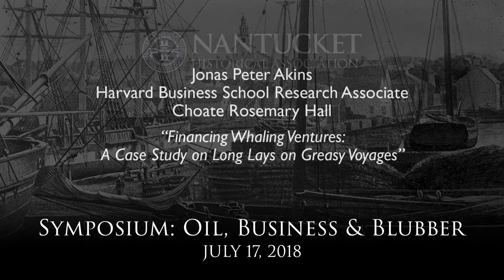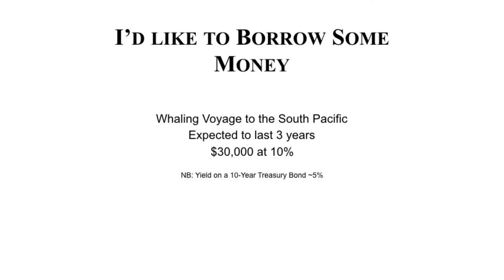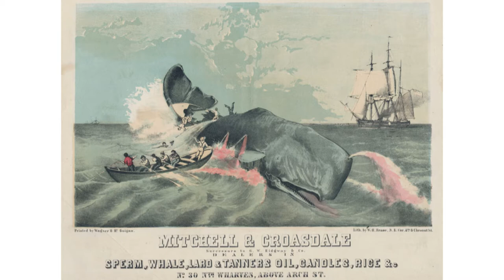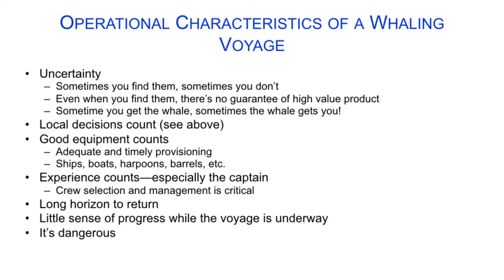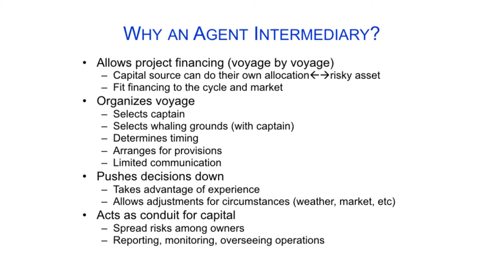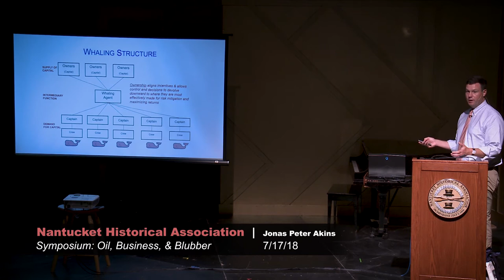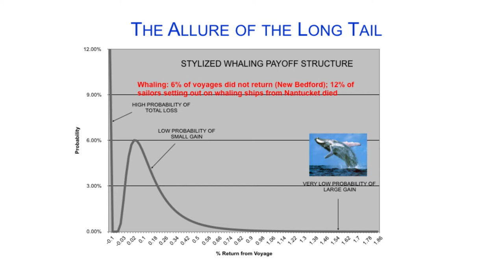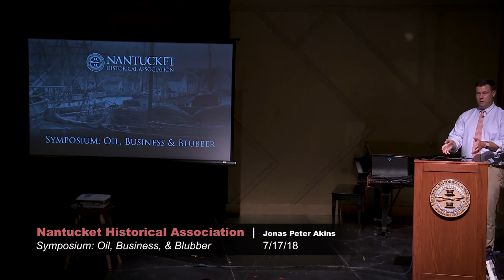Oil, Business & Blubber: Jonas Akins